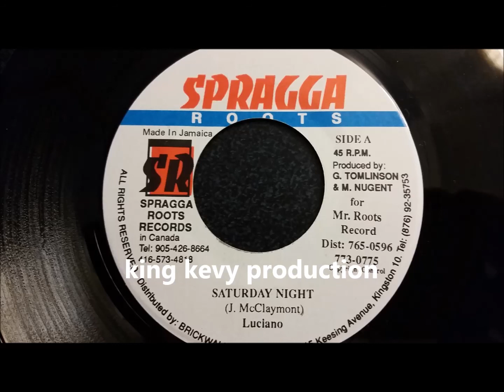Luciano - Saturday Night - Spragga Roots 7"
Luciano
Saturday Night
Spraga Roots 7"
Riddim: Wickid In A Bed